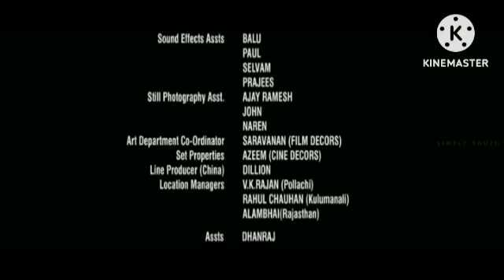777 Charlie | 777 Charlie Review Explained & Facts HD| Rakshit Shetty, Sangeetha Sringeri,Raj Shetty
Queries solved:
Is Charlie 777 a sad story?
777 charlie review
Is 777 Charlie on the OTT platform?
where to watch 777 charlie ott
Is 777 Charlie a hit or a flop?
777 charlie release date
777 charlie IMDB
Where is the 777 Charlie movie available?

777 Charlie | 777 Charlie Review Explained & Facts HD| Rakshit Shetty, Sangeetha Sringeri,Raj Shetty